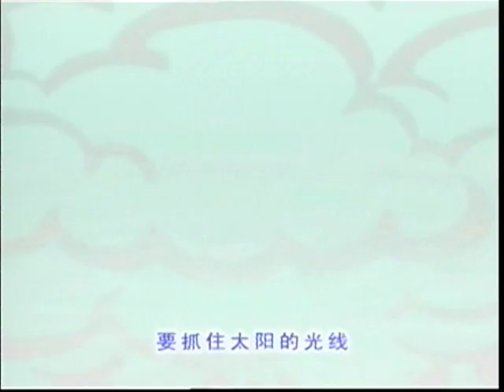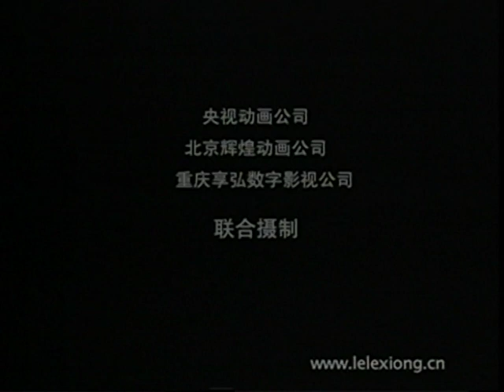《魔盒与歌声》第300集 | 乐乐熊奇游记长篇儿童音乐系列动画片